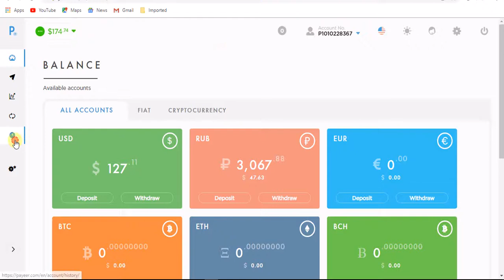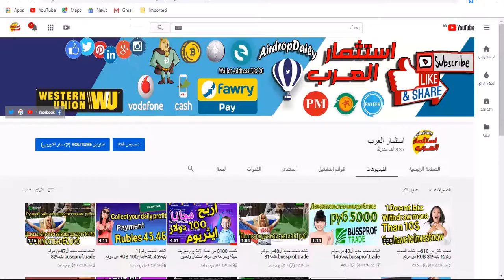اثبات سحب جديد ال50من موقع bussprof.trade بقيمة138 RUB+بونص 60RUB يوميا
تنبية هام
هام  قبل ان تستثمر فى الموقع
لا احد يستثمر فية حاليا انا برفع الفديو لهدف
الربح منة فقط خاص بالاعضاء الجدد على الموقع حاليا لاتستثمر

رابط التسجيل فى الموقع bussprof.trade

شكرا لكم  اعضاء ومحبى قناة استثمار العرب وصلنى حاليا بحمد الله الى 8000 مشترك اخ وصديق عزيز نريد ان  نصل الى 10,000 بكم انتم نصل الى هدفنا

لربح من الانترنت,الايردروب,الربح,ايردروب,ايردروبات صادقة,الربح من الايردروب,ربح المال,الربح من النت,الايردروبات,ربح البيتكوين,الايردروبات مجانا,ايردروب عملات,ايردروبات صادقه,ايردروب 2019,ايردروبات
تثمار
al,
payeer,
ربح1000 ساتوى يوميا
راء البيتكوين بالباي بال,
ربح من الاستثمار

لربح من الانترنت,الايردروب,الربح,ايردروب,ايردروبات صادقة,الربح من الايردروب,ربح المال,الربح من النت,الايردروبات,ربح البيتكوين,الايردروبات الانترنت,الربح من الانترنت مجانا,ايردروبات صادقه,ايردروبات صادقة,ايردروبات حقيقية
تثمار البيتكوين
صادقه,ايردروب 2019,ايردروبات ايردروبات صادقة,ايردروبات ح البيتكوين,عملة البيتكوين,ربح البتكوين,ربح البيتكوين 2017,ربح
payeer apk 4pda
payeer 50
payeer бонус каждые 55 минут
payeer-99rub.ru
استثمار البيتكوين,
ا,
payeer apk 4pda
payeer 50

التعدين.

sgd$S5600d
freedoge hack 2018,
freedoge 4 free,
موقع رائع للتعدين
,للعملات الالكتروتية
golden-tea,
freebitco.in,
bitcurr.top
هذا الموقع مازال,
يدفع بامتياز ,
,.auroramine
شجيرات الشاى,
airdrop,
airdrop mac,
airdrop pc,
airdrop ماهو,
اين يوجد airdrop,
airdrop لا يظهر,
ما هو airdrop,
airdrop ما يشتغل,
airdrop متوقف,
airdrop للاندرويد,
كيف افتح airdrop في الماك,
,الربح من الاستثمار
,الربح من الاستثمار في الانترنت
,ربح من استثمار
مواقع الربح من الاستثمار